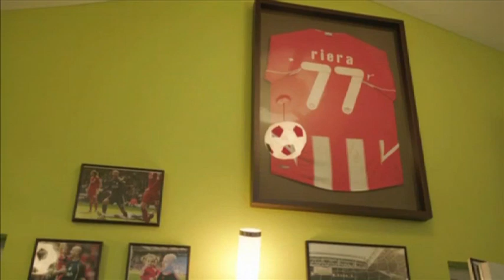Pepe Reina at Home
- Snippet from Being Liverpool, exclusively on Channel 5 starting Friday 21st September at 9pm.